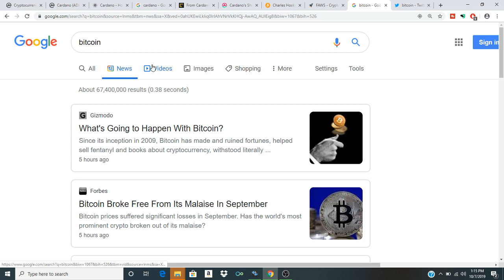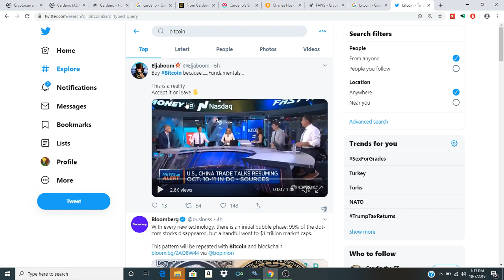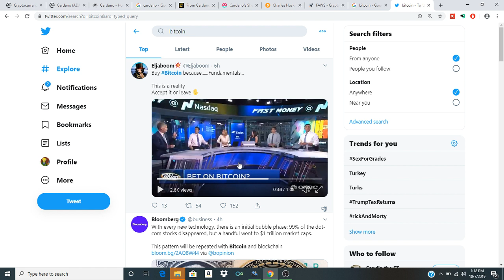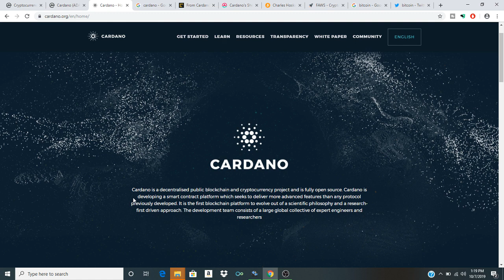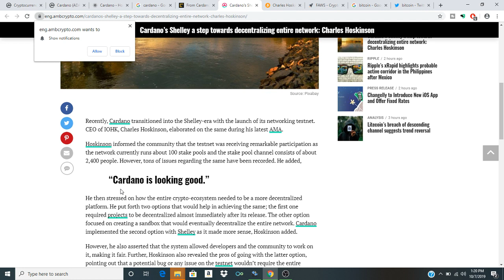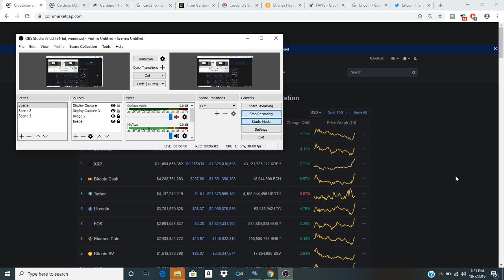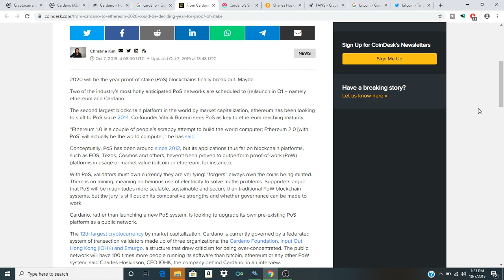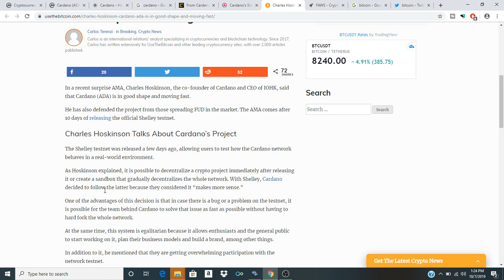Cardano Shelly is a good sign for the future of ADA Proof-of-Stake 2020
In this video we discuss Cardano Proof-of-Stake Ethereum and the future of Bitcoin as we see the crypto space evolve in an interesting way we witness history in the making as blockchain comes into its own and we witness Cardano Charles Hoskinson and the space evolve into the future of our expectations for the space.